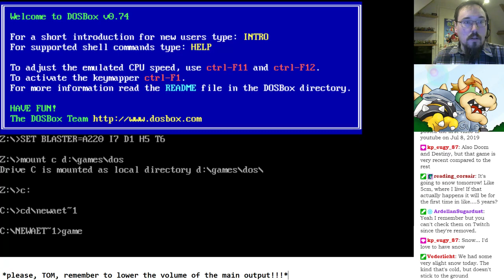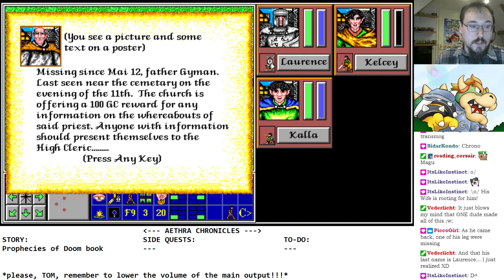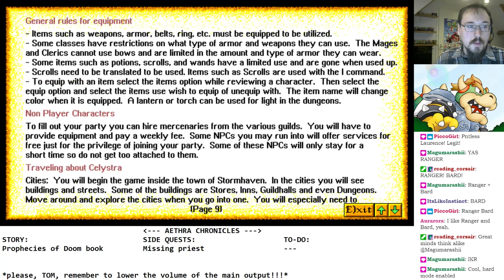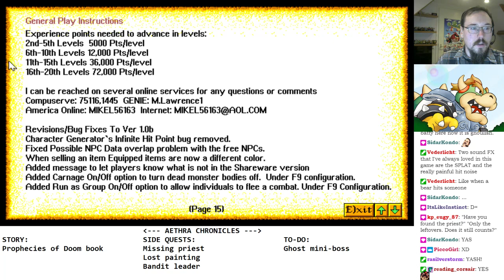Aethra Chronicles [Twitch playthrough] (DOS) part 01